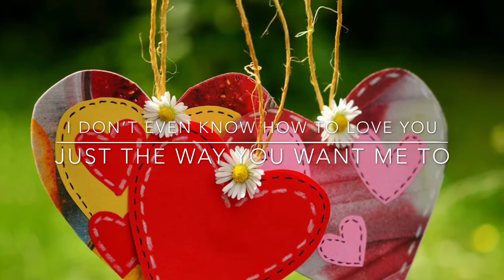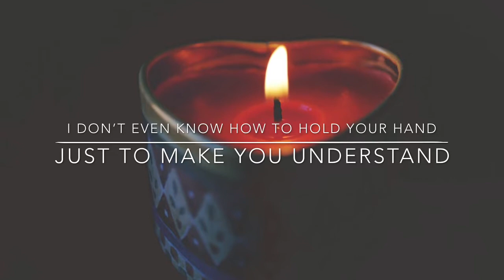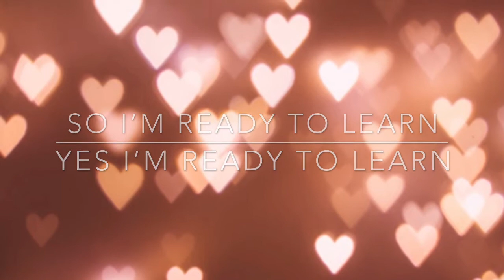Rhianna(me) Sings/Plays/Produces/Arranges:Yes I’m Ready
Written by Barbara Mason (at 16 years old) and released in 1965 off her LP of the same name. Hit #5 on the Billboard charts. All vocals/instruments/production/arrangement by Rhianna